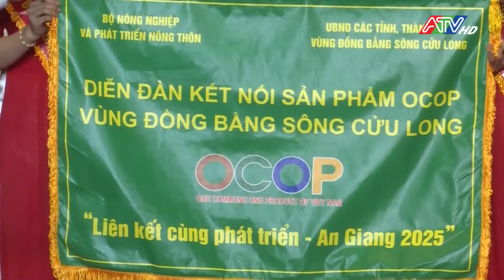An Giang có 2 sản phẩm đạt sản phẩm OCOP tiêu biểu vùng ĐBSCL năm 2024 | Đài Truyền hình An Giang